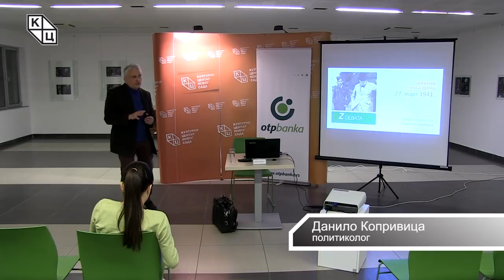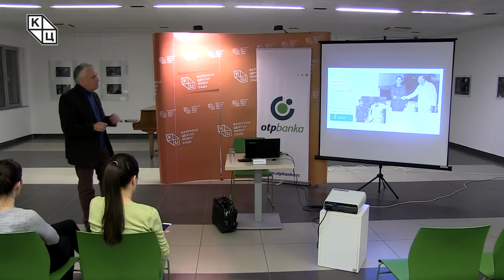Данило Копривица - „Империја узвраћа ударац – 27. март 1941. године“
У оквиру циклуса "Зеленa дебатa", трибина „Империја узвраћа ударац – 27. март 1941. године“ одржана је у петак 22. марта у клубу „Трибина младих” Културног центра Новог Сада. Аутор програма и модератор био је Данило Копривица, политиколог.

На 32. по реду "Зеленој дебати" било је речи о мање познатим детаљима мартовског пуча из 1941. године који је  извела завереничка група високих официра Југословенске војске на челу са бригадним генералом војног ваздухопловства Боривојем Мирковићем.